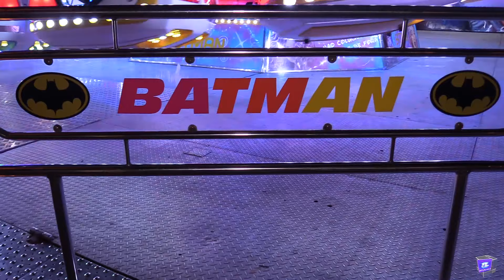GIOSTRA BATMAN GABBIE E SHUTTLE